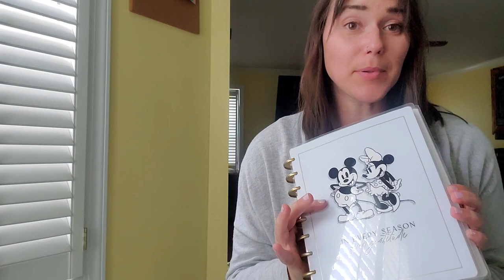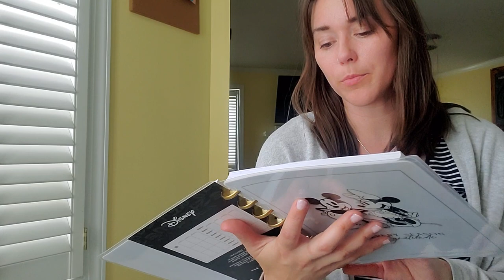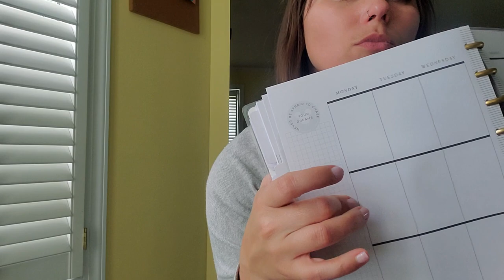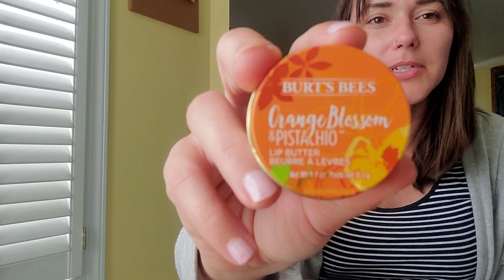Switch bags with me! From Longchamp to Vera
Come along as I reconfigure my belongings to fit in a bag that's been waiting way too long to be carried :)